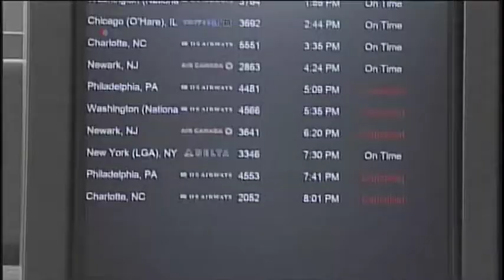Clima extremo EE.UU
Las extremas condiciones climáticas en Estados Unidos se extendieron desde el noreste hacia el centro-norte del país.  A las gélidas temperaturas del ártico, se suman vientos huracanados que en el fin de semana, alcanzaron los 97 kilómetros por hora.